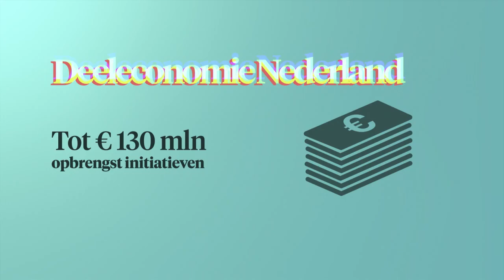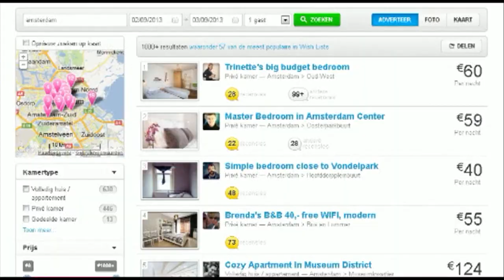De trend: je woning verhuren (en geen belasting be - MONEY TALKS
Dynamisch en innovatief magazine over geld. Elianne Kuepers waakt met vaste gast Jaap Koelewijn over uw (spaar)geld. Waar liggen de kansen en wat zijn de valkuilen?